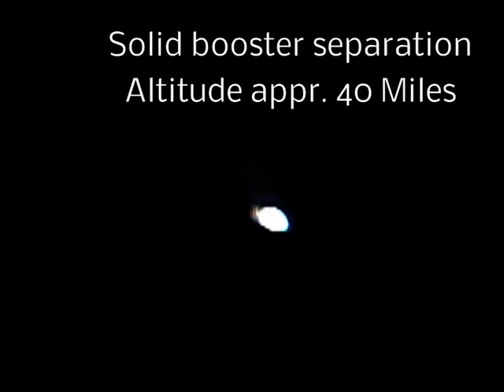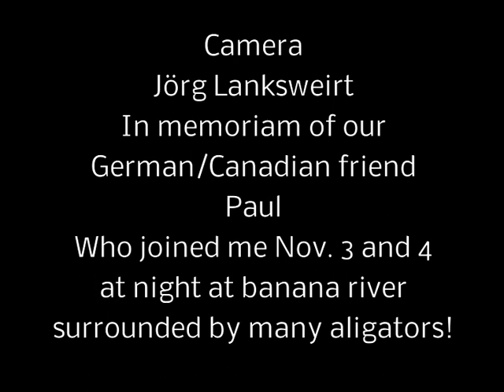Lanksweirt Shuttle ISS Unity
Launch of the first US-Element for the ISS, November 1998, STS-88